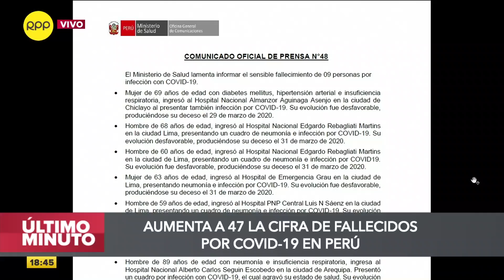¿Cómo se diferencia el resfrío, la gripe y el coronavirus?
El médico neumólogo, Alfredo Guerreros Benavides, detalla las diferencias y resuelve las dudas sobre los síntomas de la gripe, el resfrío y el coronavirus.